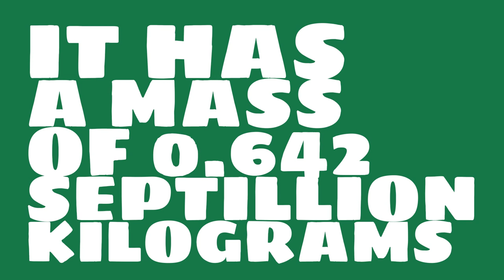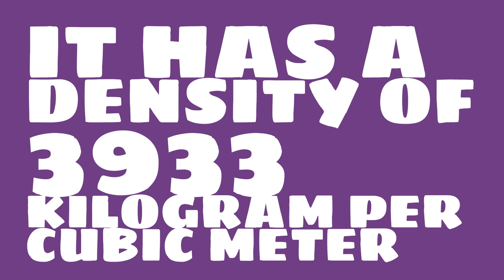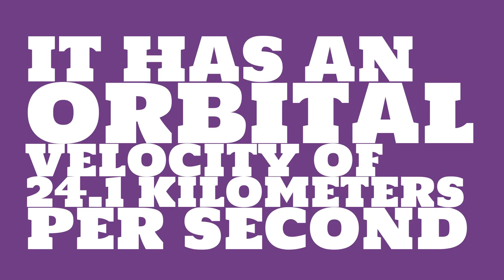What is the orbital eccentricity of Mars?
Watch this video to learn everything you ever wanted to know about Mars.